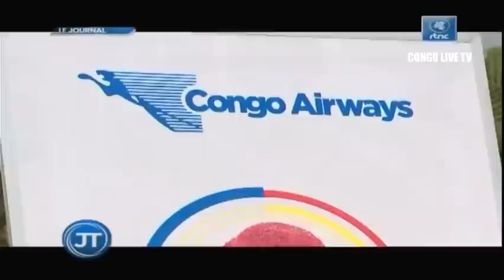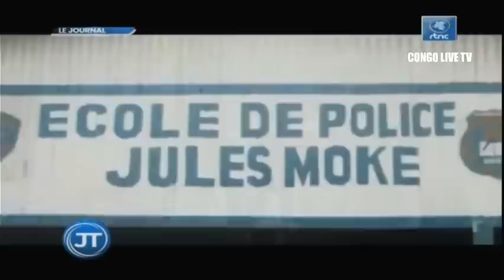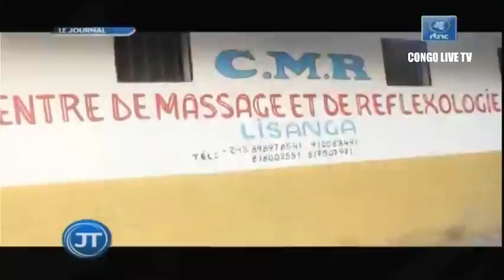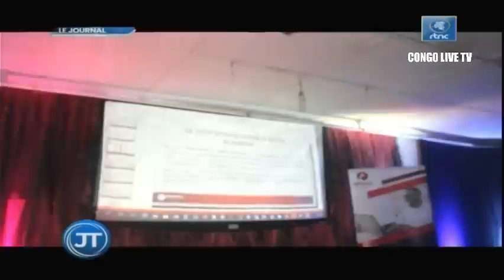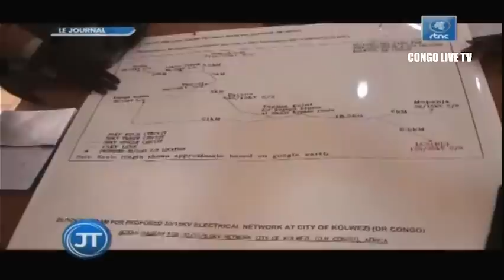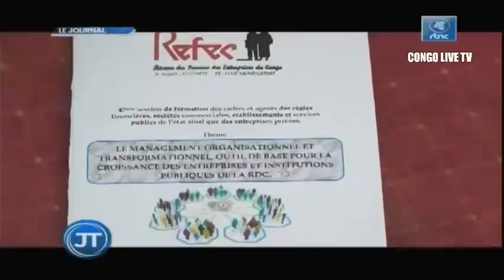🔴RDC : SUIVEZ LE GRAND JOURNAL DE CE MARDI LE 28.06.2022 RTNC